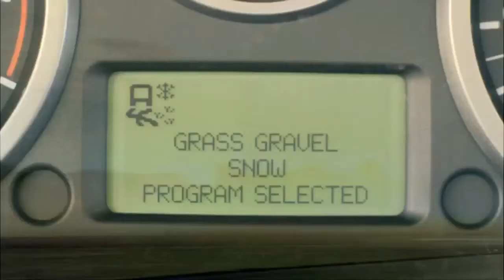Freelander 2: Launch film 'Gliding'